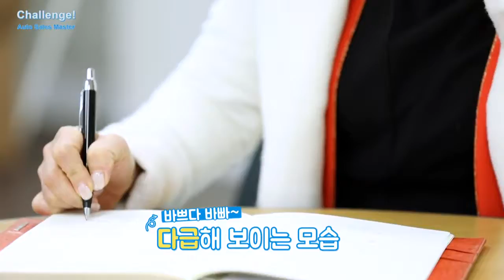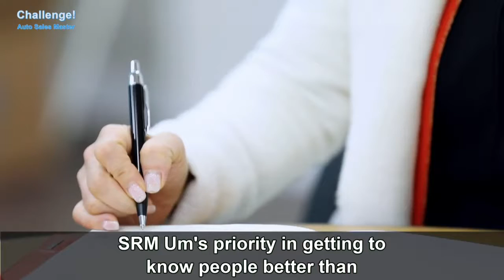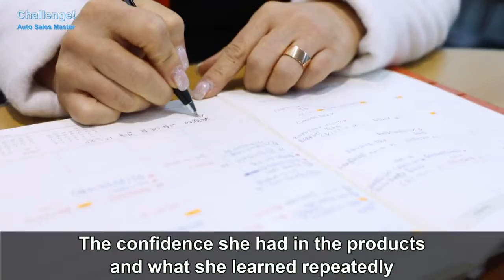ATOMY CHALLENGE •3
FREE📝
REGISTER MEMBER ATOMY🏆